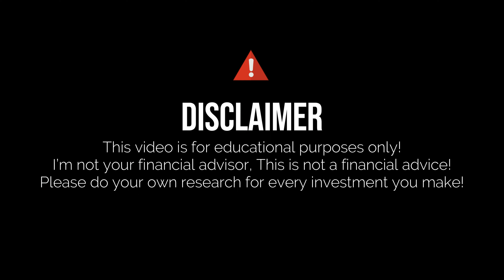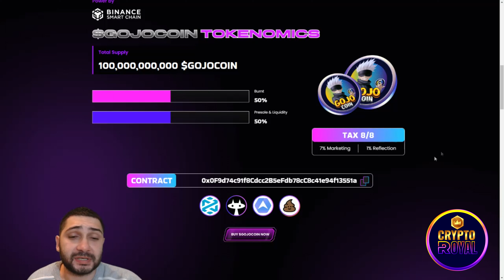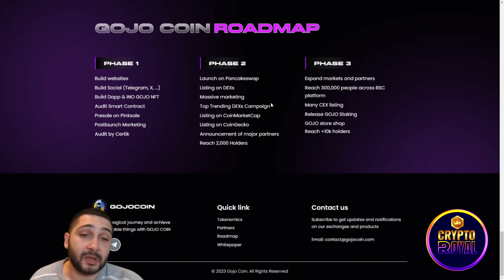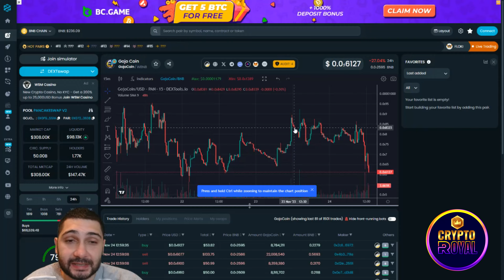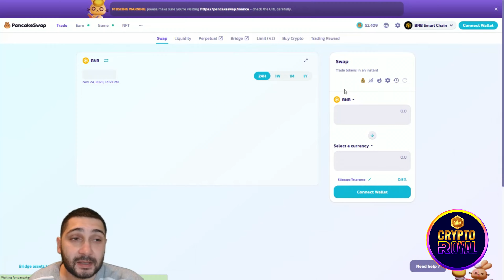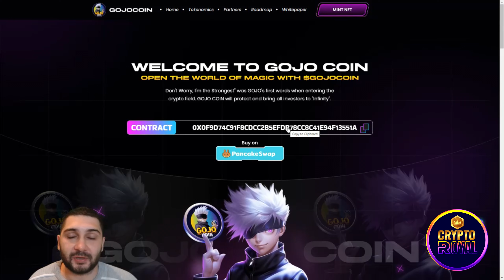🔥 HOTTEST TREND IN CRYPTO 🔥 $GOJOCOIN 🔥 The Anime Legend Takes Over the Blockchain!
Dive into the memecoin scene with GojoCoin, the anime legend that has landed on the blockchain! Witness the greatness of $GojoCoin as it mirrors the iconic character's legacy. Join us in unraveling the captivating fusion of anime legend and blockchain innovation. This is your invitation to be part of a groundbreaking chapter in the world of crypto – the rise of GojoCoin!

●▬▬▬▬▬▬▬▬ Useful Links  ▬▬▬▬▬▬▬▬●